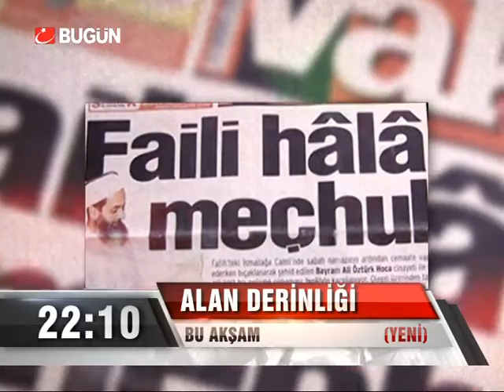YENİ! "ALAN DERİNLİĞİ" 27 Eylül Cuma akşamı saat 22.10'da Bugün TV'de!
Türkiye tarihine tanıklık eden manşetler Bugün TV'de...